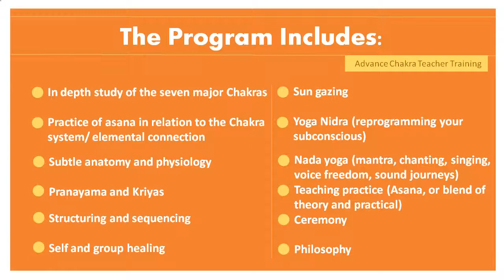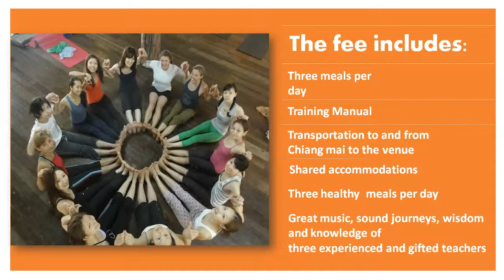Yoga in Thailand - Advance Yoga Teacher Training Course in Thailand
An inward journey into the psychology of the chakra system, through theory, self-study and experiential practice

This course is designed to take you on a personal journey through the Chakra system in combination of theory and practical by deepening your relationship with self and have comprehensive understanding of the Chakras and their significance on physical body and daily life. This deepens our understanding to physiological and psychological connection and allows for a better quality of life.